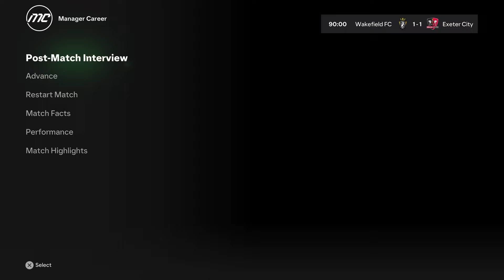How UNLUCKY can we get?!- Goalkeeper Career Mode EAFC24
We are so unlucky!  Goalkeeper career mode EAFC24